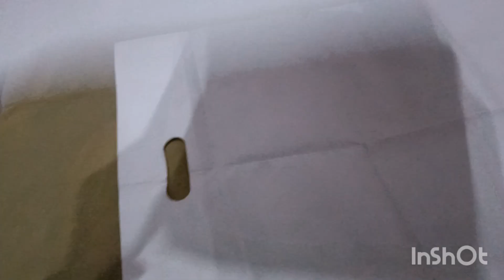पुराने कपड़े से बनाएं सुंदर चीज़ || दाने दाने पर लिखा है खाने वाले का नाम।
पुराने कपड़े से बनाएं सुंदर चीज़ || दाने दाने पर लिखा है खाने वाले का नाम#lifewithrajniv